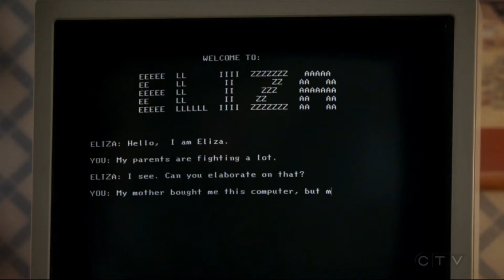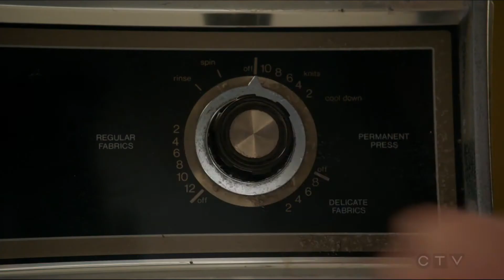Young Sheldon Uses His Computer For The First Time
Come and join me in watching these Video clips.

1)This video has no negative impact on the original works
2)This video is also for teaching and inspirational purposes.